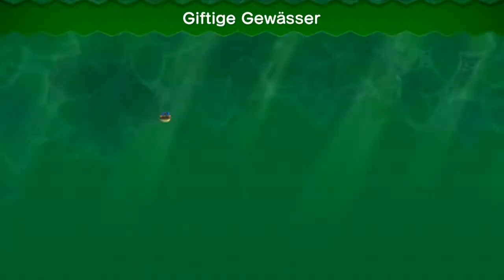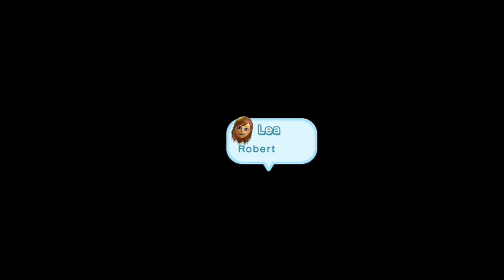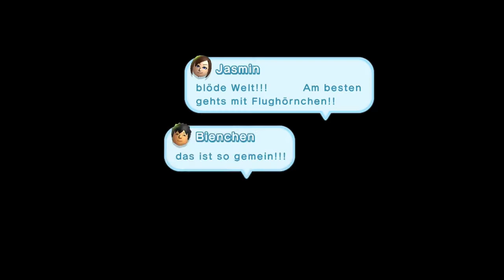Let's Play New Super Mario Bros. U - #013 [Deutsch/HD]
Let's Play New Super Mario Bros. U - #013